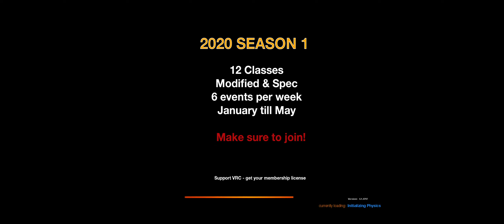Vrc pro pilotos top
Unas vueltas con los mas rapidos hasta el momento en evento nacional de vrc, el simulador de radiocontrol.
Un saludo a todos los miembros del club Rc Avar Eztanda y a los aficionados al radiocontrol en general.